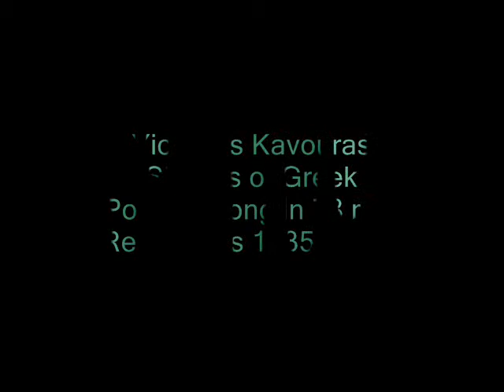Mesa sto Tourkolimano [1938] (Μέσα στο Τουρκολίμανο)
Yorghos Kavouras (Γιώργος Κάβουρας)
Yiorghos Kavouras / Singers of Greek Popular Song in 78 rpm / Recordings 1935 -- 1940
Γιώργος Κάβουρας / Τραγουδιστές του ελληνικού δημοφιλούς τραγουδιού στις 78 στροφές / Ηχογραφήσεις 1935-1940

Buylinks

Tracklist

 1. O seretis [1935] (Seretis)
Yorghos Kavouras

 2. Paraponiara [1936] (Grumbler woman)
Yorghos Kavouras

 3. Kakourga mana [1936] (Cruel mother)
Yorghos Kavouras

 4. Dhen thelo pia na me kitas [1937] (I don't want to look at me any more)
Yorghos Kavouras, Kostas Roukounas

 5. Dhen ton thelo [1937] (I don't want him)
Yorghos Kavouras

 6. Ta tsahpinika sou matia [1936] (Your shinning eyes)
Yorghos Kavouras

 7. Arostisa manoula mou [1937] (? fell sick, my mother)
Yorghos Kavouras

 8. Mesa sto Tourkolimano [1938] (In Tourkolimano)
Yorghos Kavouras

 9. Oso ki an pono [1938] (As much as I am paining)
Yorghos Kavouras, Stellakis Perpiniadhis

10. Kathe vradhaki me ghelas (Kaimo mes tin kardhoula) [1938] (Every night you deceive me)
Yorghos Kavouras

11. Se xehasa dhen se pono [1938] (I forgot you, I don't care for you)
Yorghos Kavouras

12. Ya mian aghapi pou 'hasa [1938] (For a love i lost)
Yorghos Kavouras

13. Tha hatho mikri mou [1939] (I 'll die my little girl)
Yorghos Kavouras

14. O zontanos o horismos [1939] (The living separation)
Yorghos Kavouras

15. Dhe tha 'rtho pia stin Kokkinia [1939] (I don't come again to Kokkinia)
Yorghos Kavouras

16. Ime tehnitis xakoustos [1940] (I am a famous craftsman)
Yorghos Kavouras

17. O tsingounis o babas sou [1940] (Your miser father)
Yorghos Kavouras

18. Paraponieme ston dounia [1940] (I am complaining)
Yorghos Kavouras

19. Pes to ne ke dhen tha hasis [1940] (Say yes and you will not lose)
Yorghos Kavouras